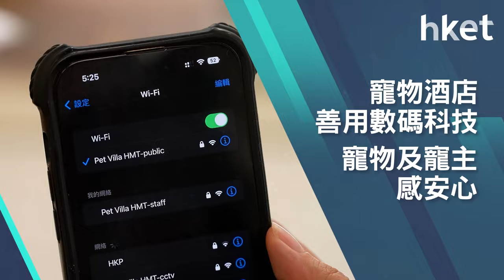【ET贏商有計】寵物酒店善用數碼科技 寵物及竉主感安心 星期四8pm見